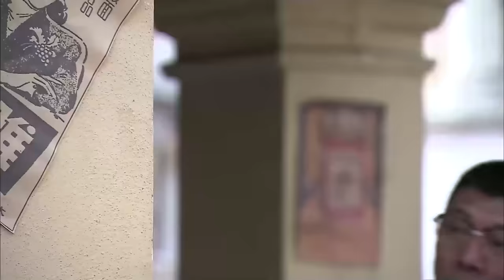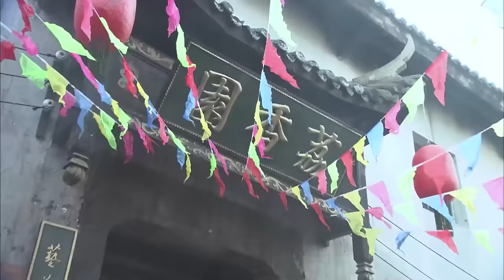【Full Movie】日軍強行搜身，哪料歌女是女特工，下秒全殲他們 ⚔️ 抗日 擂台 | Kung Fu